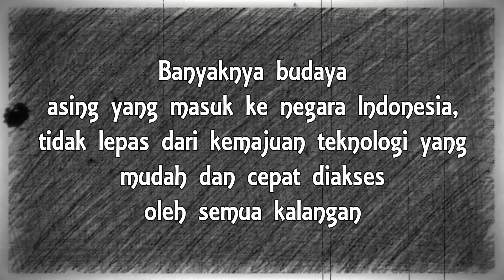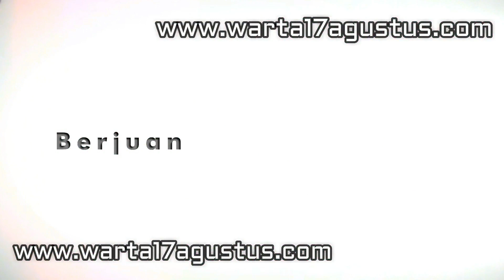Pengaruh Budaya Korea Terhadap Indonesia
Saat ini banyaknya budaya asing masuk negara Indonesia, tidak lepas dari kemajuan teknologi yang  mudah dan cepat diakses oleh semua kalangan. Salah satunya budaya Korea. Drama, musik, tarian – tarian modern yang biasa disebut K-Pop dari Negara gingseng tersebut sangat besar pengaruhnya kepada Indonesia.

Menanggapi hal tersebut, pakar Psikologi Budaya, Dr. Andik Matulessy M.Si., mengatakan, ada beberapa hal sebenarnya yang membuat budaya asing ini (Korea) mudah masuk ke Indonesia, salah satunya adalah dengan terus mempromosikan lewat media social. Baik secara elektronik maupun non elektronik, sehingga masyarakat mudah tertarik dan rasa ingin tahunya bertambah.

‘’Memang drama, musik, tarian – tarian modern korea itu sangat mewarnai hampir semua stasiun televisi di Indonesia. Karena ceritanya bagus, alurnya menarik, membuat orang tertarik serta ingin terus mencari tahu. Apalagi kemajuan tersebut didukung oleh teknologi sehingga semua orang bisa mengaksesnya. Sama halnya pada Tahun 80 an, pada saat itu breakdance yang buming,’’ papar pengurus IACCP (International Association of Cross Cultural Psychology).

Kepala PLP (Pusat Layanan Psikologi) Untag Surabaya ini juga menjelaskan, bahwa ada 3 kemungkinan apabila dua budaya saling bertemu. Yang pertama, akan terjadi penolakan terhadap budaya baru, kedua, adanya mix atau campuran dari dua budaya tersebut, yaitu sama – sama masuk dengan tidak ada yang tersisihkan. Atau kemungkinan ke tiga, budaya asing (Korea) ini lebih dominan atas budaya Indonesia sendiri.

‘’Permasalahannya promosi musik, sinetron maupun budaya Indonesia itu tidak segencar budaya asing, sehingga kurang menarik minat dari negara lain. Sebenarnya, Korea itu negara yang kecil, minim sumber daya alam, tetapi mereka dengan intens dan terus menerus menginformasikan tentang Korea ke media social sehingga orang selalu ingin tahu lebih tentang Korea itu sendiri,’’ jelasnya saat wawancara ke tim warta17agustus (21/02).

Lebih lanjut, dosen Fakultas Psikologi itu juga memaparkan bahwa secara tidak langsung budayaan asing yang masuk ke Indonesia akan mempengaruhi psikis dari para generasi muda kedepannya.

‘’Strategi yang paling jitu dalam pemasaran adalah selalu memborbardir informasi – informasi ke semua media social dan elektronik, karena itu akan mempengaruhi pemikiran kita pada sesuatu itu sendiri. Apalagi masyarakat Indonesia gampang heran dengan sesuatu yang baru, kaget dengan apa yang baru viral. Sampai muncul statement kalau sesuatu yang berbau asing itu bagus dan positif. Padahal itu belum tentu,’’ ujar pria kelahiran Bojonegoro itu.

Dengan banyaknya sumber daya alam dan sumber daya manusia di Indonesia, Andik berharap, hal itu bisa mendorong para generasi muda untuk lebih kreatif dan inovatif dalam berkarya, sehingga masyarakat Indonesia bisa bangga dengan budaya sendiri daripada budaya negara lain.

‘’Harapan saya para generasi muda khususnya mahasiswa, bisa lebih kreatif dan harus lebih inovatif dalam segala bidang. Memunculkan hal – hal yang menarik dari negara kita. Selain itu, sebagai akademisi kita harus tetap belajar dengan budaya sendiri dan mengembangkannya, agar meminimalisir budaya asing masuk,’’ tutup Ketua II pengurus pusat Himpsi.

Repoter  : MKM

Editor      : LA_unda